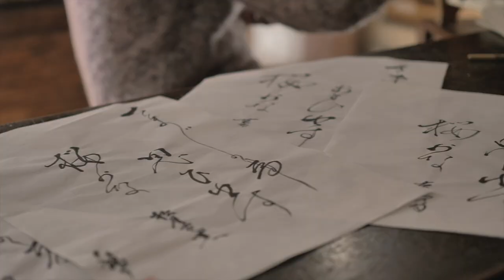Sakura Project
We are proud to share for the first time Paolo Vettori’s special project, his latest cello 🎻 made from cherry wood 🌸. In this video, cellist and singer, Naomi Berrill plays ‘Sakura Sakura’ in the Japanese Garden of Florence.

This was a special instrument for Paolo as he wanted to create an instrument representing renewal and rebirth as the year 2020 comes to a close. He used cherry wood to connect to the symbolism of the Japanese Sakura tree, a national symbol of rebirth. The cello has an image of the Sakura tree 🌸 and a Haiku, Japanese poem, by Bashō painted on the back by Daniela Baldini, a Florentine artist.

This video is a collaborative project between Master Violin-Maker Paolo Vettori, the talented musician Naomi Berrill, the artist Daniela Baldini and Japanese culture with the adoption of its symbolism and music. It is a symbol of hope and rebirth rooted in historical tradition to envision a brighter future.

Want to know more? Check our Instagram page 🎻 @vettori_family

Sakura Project 🌸 in collaboration with:

🎨 D.B. Art di Daniela Baldini
      Beatrice Piccardi

🎧 Jacopo Andreini